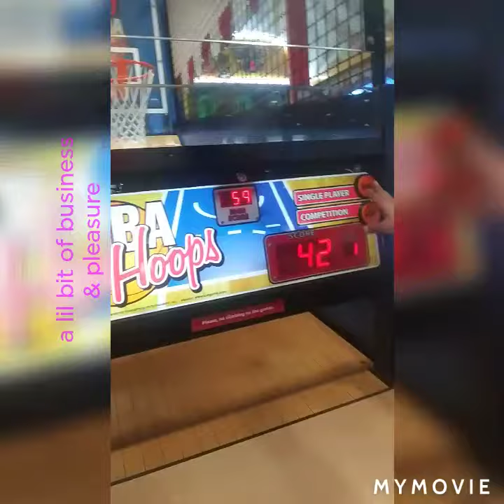Semaj Store & a Chuck E Cheese trip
chuckecheese *Games: almost all of them *Basketball Competition (last 3 slides): my 13 year old got that high score & I had to get a quick warm-up lol firsttry. If it wasn't for time...I would've gottem creatememories enjoymoments ilovemyboys. makeyourownhappiness it's not easy, becreative smilesandlaughters .
businessandpleasure when I want.